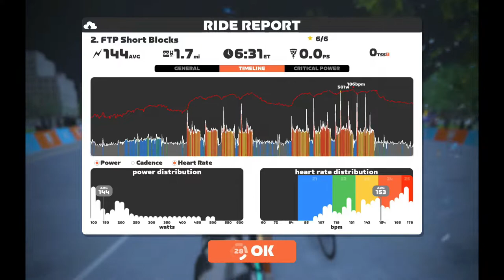Zwift Academy Workout 2